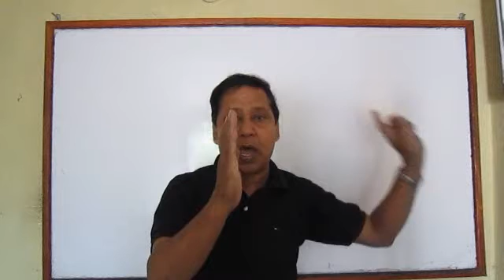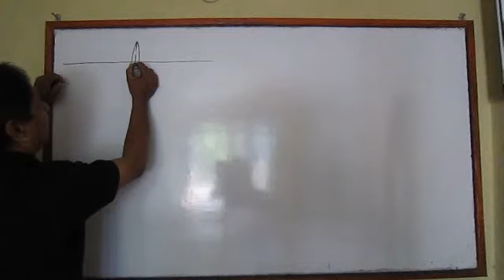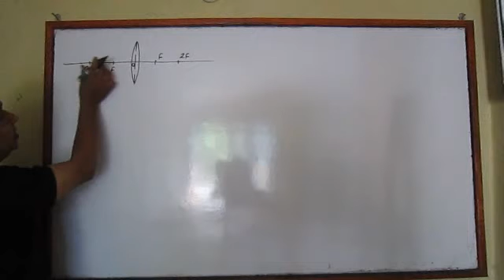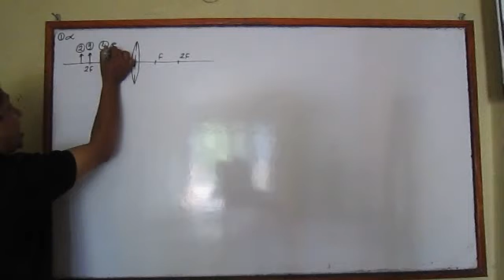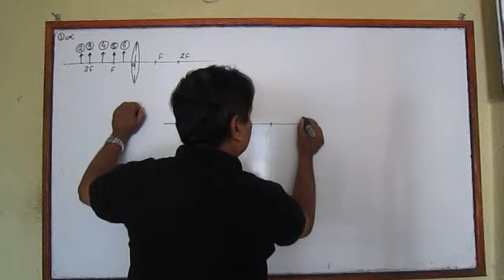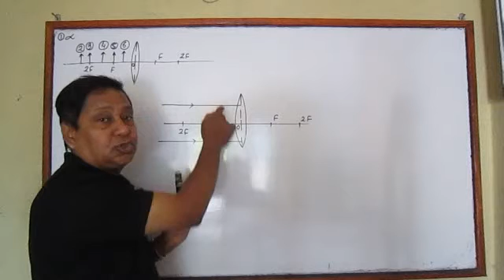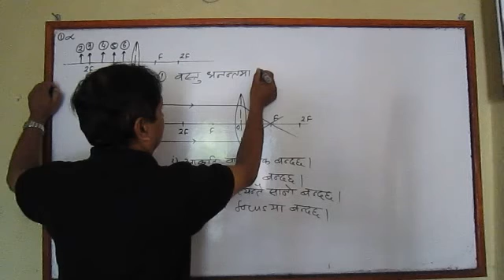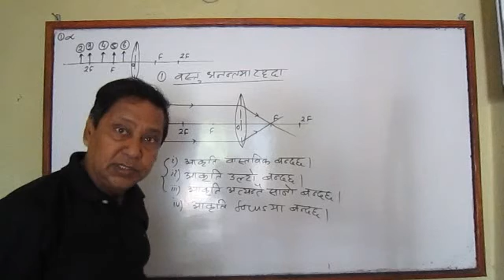Convex lens - When object is at infinity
These classes are more useful to the students of class 10 of Nepal.